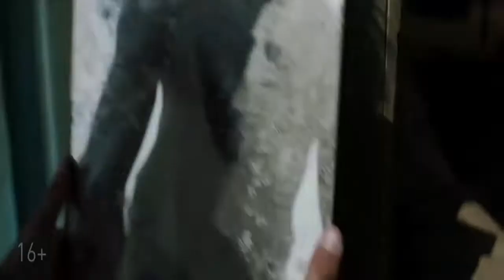Трудности выживания — Трейлер 2 2019